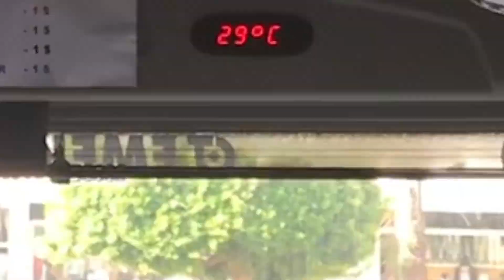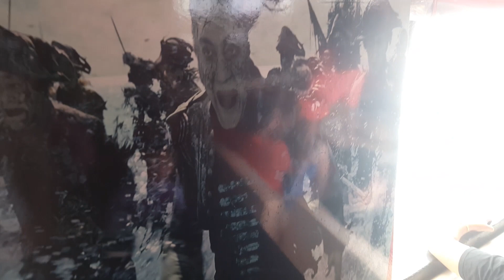Пиратская яхта Барбосса. Детская экскурсия Анталия. Pirate yacht Barbossa. Children's tour Antalya.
Морская экскурсия на трёхпалубной яхте в пиратском стиле. Вместимость яхты 150-200 человек, отплытие в 10.20 из порта в Анталье, прибытие в порт 15.30. Яхта делает две остановки возле водопадов и на пляже Cleopatra's bay, где туристы могут покупаться и фотографироваться, прокатиться на моторной лодке поближе к водопадам. Во время плавания работают аниматоры - пираты, проводятся конкурсы, пенная дискотека. Напитки и питание входят в стоимость экскурсии. Великолепно провели время! Красивая и весёлая морская прогулка. Очень понравилось! Все вышеперечисленное можно увидеть в нашем видео отчете.

Sea trip on the three-deck yacht in a pirate style. The capacity of the yacht is 150-200 people, sailing at 10.20 from the port in Antalya, arrival at the port is 15.30. The yacht makes two stops near the waterfalls and on the beach of Cleopatra's bay, where tourists can swim and take pictures, ride on a motor boat closer to the waterfalls. During the voyage, animators work - pirates, contests, foam disco are held. Drinks and meals are included in the price of the tour. Had a great time! Beautiful and fun sea walk. Loved it! All of the above can be seen in our video report.

- вступай в канал в телегеграмм